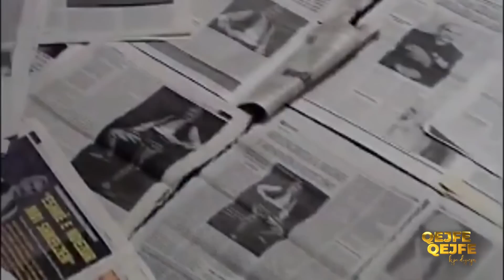Qejfe qejfe kjo dynja - Nata e Dervish Shaqës (Emisioni 13) 11 Prill 2021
TV Show - Prodhim i RTV21, i cili u dedikohet krijuesve te muzikes, atyre qe kane lene dhe po lene gjurme te pashlyera ne muziken shqiptare.

Udheheqes: Visar Peja

Bendi i RTV21:
Artan Rexhepi
Sead Muça Seji
Filonid Gjikolli
Driton Bejta

Mysafirë:
Ali Dervish Shaqa
Asllan Bajrami
Zenun Maksutaj
Bekim  Vishaj
Mustaf Ramaj
Januz Mushkolaj
Skender Vishaj
Cenë Vishaj
Fatmir Miroci
Xhavit Hykasmoni
Sejdi Gervalla
Veprim Imeri
Enis Maksutaj
Ansambli i Këngëve dhe Valleve "Deçani"